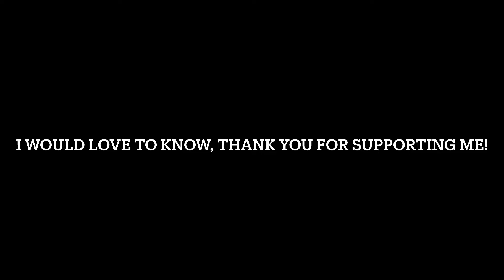A message for Psychic Dragon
How can we get in contact again?